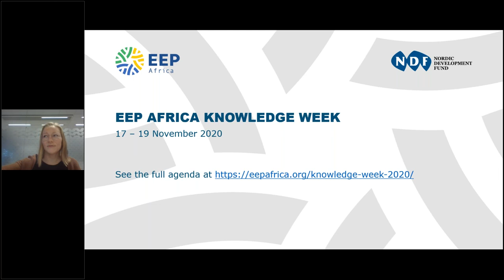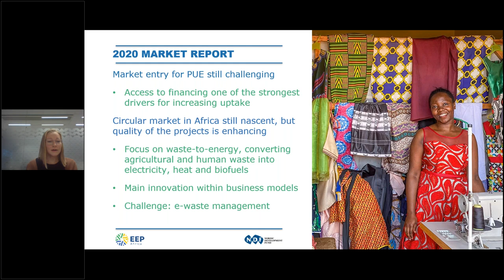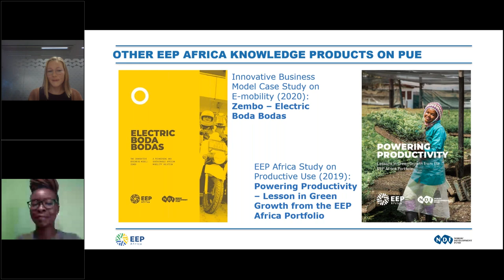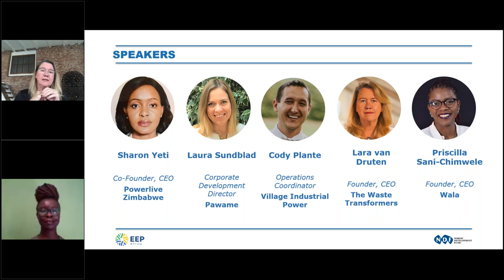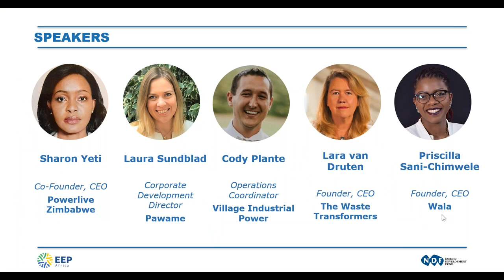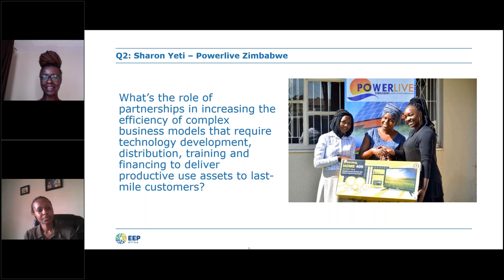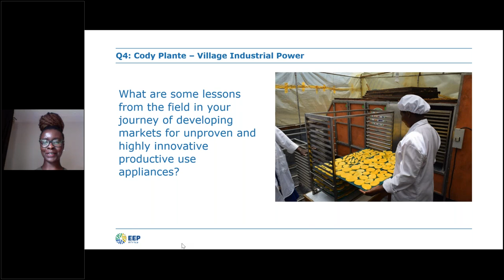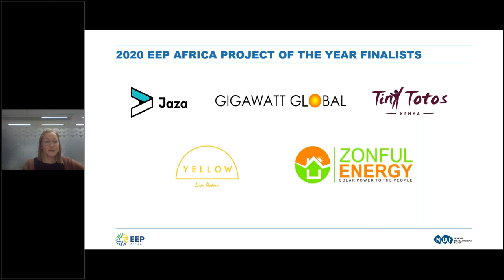EEP Africa Knowledge Week: Expanding Productive Use - Lessons from the Field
Recording from EEP Africa Knowledge Week, 18 November 2020.

In this webinar, project developers in EEP Africa’s current portfolio discuss their experiences entering and expanding the productive use market in Africa.

Speakers: Laura Sundblad, Pawame Kenya; Sharon Yeti, Powerlive Zimbabwe; Cody Plante, Village Industrial Power; Lara van Druten, The Waste Transformers; Priscilla Sani-Chimwele, Wala